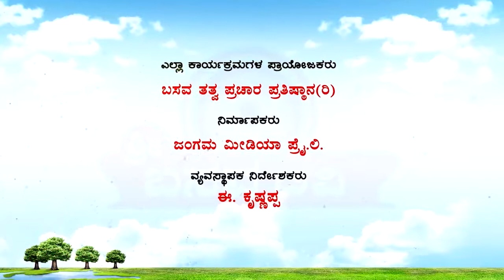Sri Basava Tv- Pravachana- Speech- Anupama H S- Ep 28